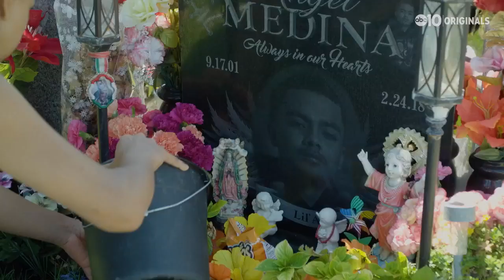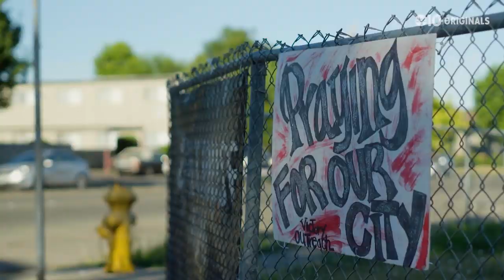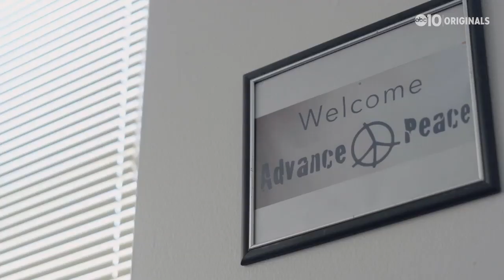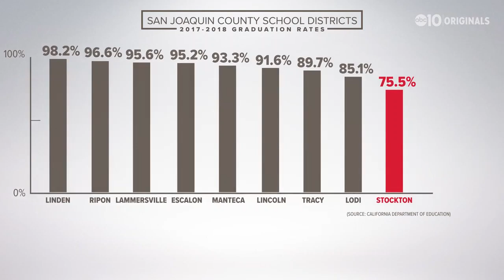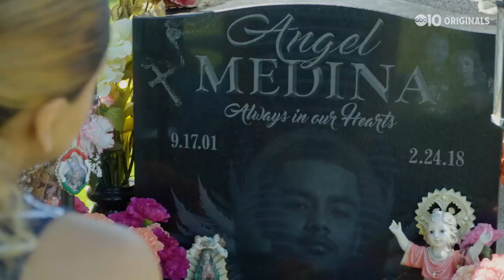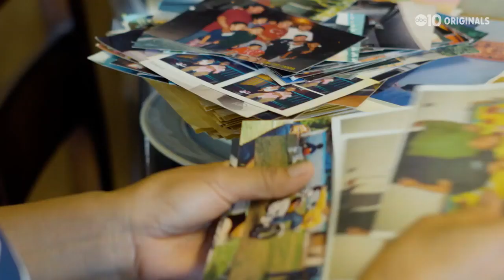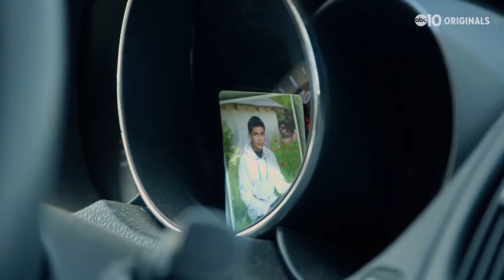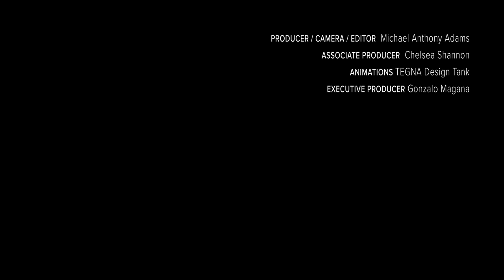Stockton's history of gun violence and those working to bring peace to its streets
In a community ravaged by gun violence, non-profits and cops work to stem the tide before the next body drops.